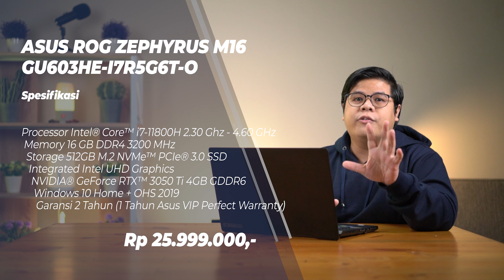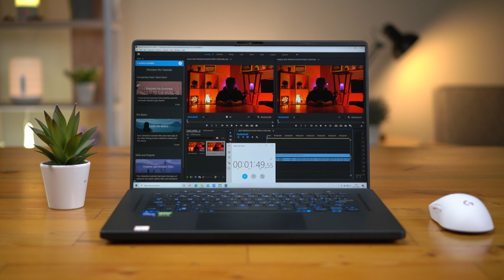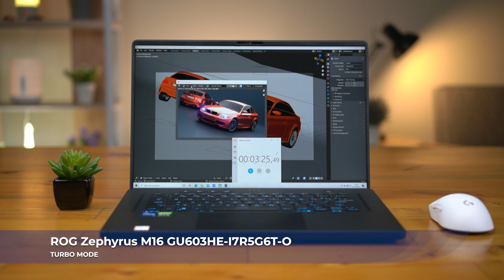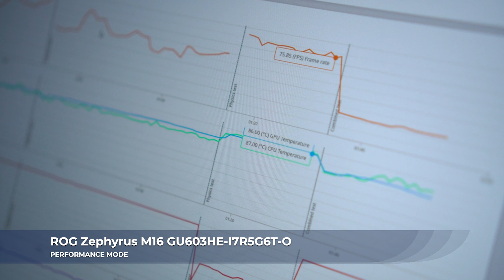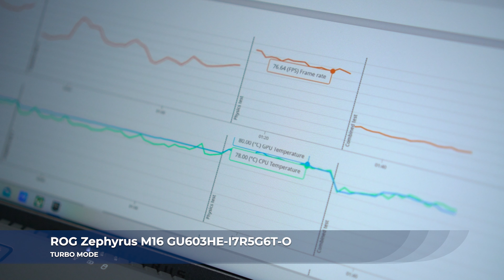LAPTOP GAMING, BISNIS, KONTEN KREATOR JADI SATU, MURAH ATAU MAHAL? REVIEW ROG ZEPHYRUS GU603HE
✅ Jl. Mayjen Panjaitan 21b - Malang
✅ TikTok "@Calosagadget"
✅ Instagram "@Calosastore"